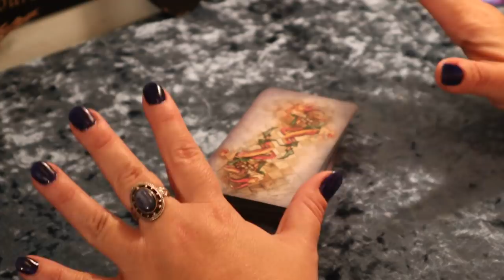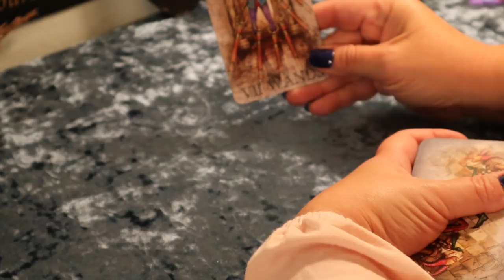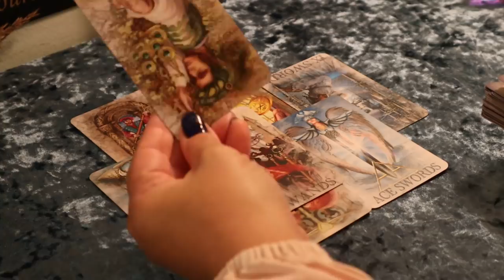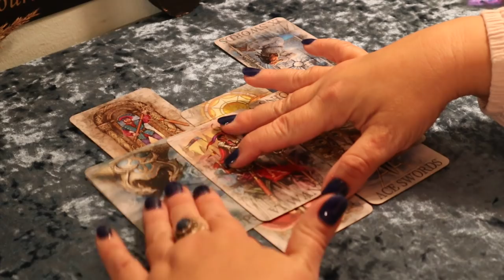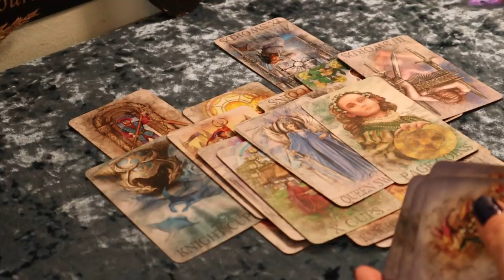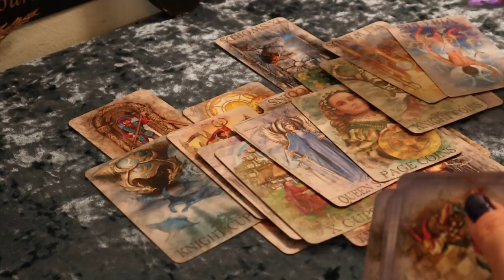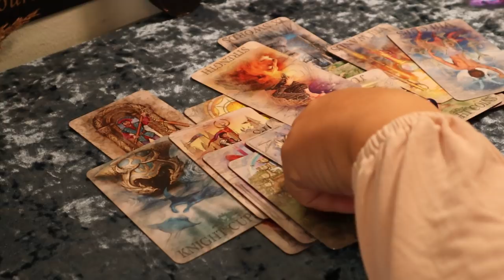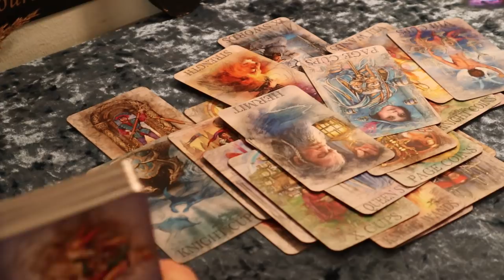The Daily Vibe...Karma is Being Served....Daily Tarot Reading